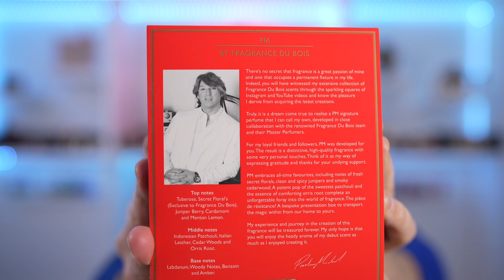PRODUCER MICHAEL X FRAGRANCE DU BOIS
Great surprise on this collab between Producer Michael and Fragrance Du Bois. Well done!

LINK UP WITH ME AT:

Instagram Fragrance: Cubaknow
Instagram Jewelry: Cuba_knows_jewelry
Tiktoc: therealcubaknow